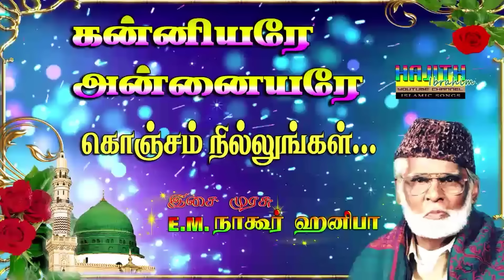Audio 2 - கன்னியரே அன்னையரே கொஞ்சம் நில்லுங்கள் ..|| இசை முரசு E.M.நாகூர் ஹனிபா.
கன்னியரே அன்னையரே கொஞ்சம் நில்லுங்கள்
நம் கண்மணியாம்  பாத்திமாவின் சரிதம் கேளுங்கள்
சமுதாயக் கவிஞர் தா.காசிம் அவர்கள் எழுதிய பாடல்.. இசை முரசு E.M.நாகூர் ஹனிபா அவர்கள் கம்பீரக் குரலில் பாடிய, அன்னை பாத்திமாவின் வாழ்க்கை சரிதத்தை விளக்கி கூறும்"கன்னியரே அன்னையரே கொஞ்சம் நில்லுங்கள்"
என்ற பாடல்.
Lyrics
நம் கண்மணியாம் ஃபாத்திமாவின் சரிதம் கேளுங்கள்
1
மாதவத் தூதர் முஹம்மது நபியின்
மகளாய் வந்து பிறந்தார்
கோதில்லாத முழுமதி எனவே
குலக்கொடியாக வளர்ந்தார்
தந்தையின் சொல்லை சிந்தையுள் ஏந்தி
சங்கை வளர்மங்கை ஆனாரே
2
அன்னை ஹதீஜா நன்னயப் பண்பை
அகமதில் தாங்கிச் சிறந்தார்
கண்ணில் கருணை கையில் தானம்
கல்பில் இறைவேதம் சுமந்தார்
செல்வத்தை மறுத்து வறுமையை ஏற்று
சீமாட்டியாகவே வாழ்ந்தாரே
3
வானவர் வாழ்த்த யாவரும் போற்ற
வீரர் அலியை மணந்தார்
தீன்குலப் பெண்கள் துறவை ஒழிக்க
சிறப்புடன் இல்லறம் புகுந்தார்
கணவர் அலியை கண்ணுக்குள் வைத்தே
கனிவாய் பணிவிடை செய்தாரே
4
சொர்க்கத்து நிழலாய் கணவரை மதித்து
சோபன வாழ்வில் மிதந்தார்
அருமை மைந்தர்கள்  ஹசன் ஹூசைனின்
அன்புத் தாயாகி மகிழ்ந்தார்
புவனத் தூதர் தந்தை முகம்மதை
பொக்கிஷமாகவே மதித்தாரே
5
அரபாத் வெளியில் இறைவன் தூதை
அண்ணல் நபி முடித்தார்கள்
இறைவன் அழைப்பை ஏற்றே நபிகள்
இம்மை வாழ்வை விடுத்தார்கள்
தந்தையை இழந்த அன்பு ஃபாத்திமா
தணலில் புழுவாய் துடித்தாரே
6
எம்பெருமானார் இதயமாகவே
இலங்கிய மாதர் திலகம்
தம்முடல் மெலிந்து கண்ணொளி மங்கி
சருகென மாறிப் போனார்
விந்தைகள் சூழும் இப்புவி மீதில்
விரைந்தே கழிந்தன மாதங்கள்
7
இம்மையின் வாழ்வு முடிவதை அன்று
இதயத்தினாலே உணர்ந்தார்
தம்முடல் குளித்து கஃபனுடை தரித்து
கணவரின் மார்பில் சரிந்தார்
கண்ணீர் முத்துக்கள் கன்னத்தில் உருள
கணவரை கனிவுடன் பார்த்தாரே
8
வல்லோன் நல்கிய அர்ஷின் புலியே
விடை கொடுத்தனுப்புங்கள் என்றார்
பிள்ளைச் செல்வங்கள் ஹசன் ஹுஸைனை
பிடித்தவர் கையில் கொடுத்தார்
அல்ஹம்துலில்லா என்றே கூறி
அகிலத்தின் வாழ்வை முடித்தாரே
அகிலத்தின் வாழ்வை முடித்தாரே